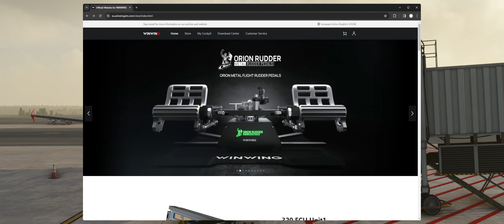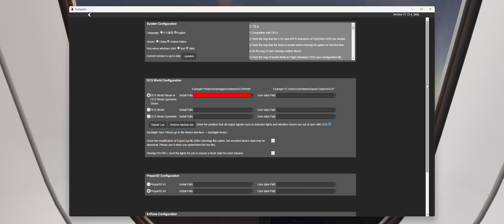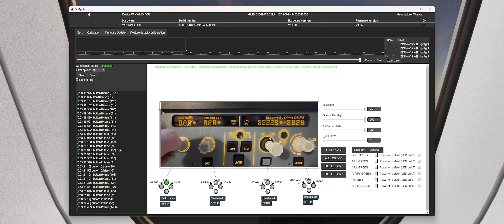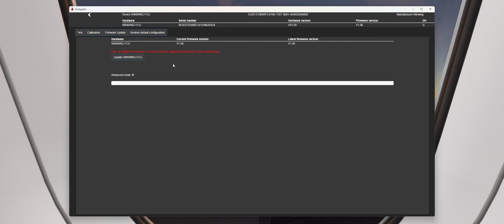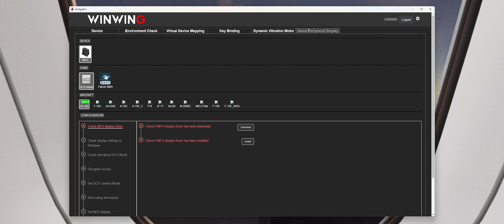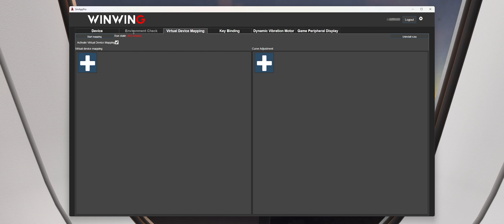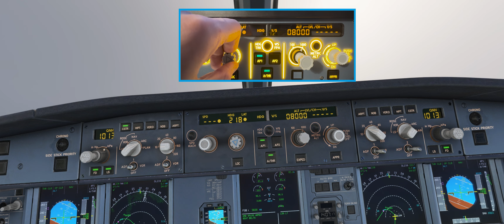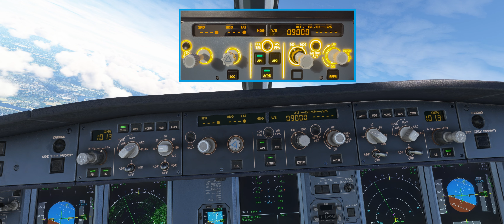WINWING A320 FCU: Lohnt es sich? Wir installieren und testen im Fenix A320!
Vor ein paar Wochen wurde die FCU für den A320 von WINWING angekündigt zur Vorbestellung - mit einem echten Kampfpreis! Ich habe direkt zugeschlagen und teste sie für euch im Video. Viel mehr noch: Ich leite euch durch die Installation und zeige euch die fertig installierte und konfigurierte FCU im Fenix A320!

Die im Video eingesetzte Version ist "SimAppPro 1.13.4".

Kanalmitgliedschaft

Software

Hardware

Sidestick: Thrustmaster TCA Sidestick Airbus Edition (Anzeige
Quadrant: Thrustmaster TCA Quadrant Airbus Edition (Anzeige
Addon: Thrustmaster TCA Quadrant Add-On Airbus Edition (Anzeige
Rudder: Thrustmaster T.Flight Rudder Pedals (Anzeige
Headtracker: TrackIR 5 Gamer Set inkl. TrackClip:PRO (Anzeige

CPU: AMD Ryzen 9 7950X3D (Anzeige
GPU: MSI GeForce RTX 4080 16GB SUPRIM X (Anzeige
RAM: 32 GB ADATA DIMM 32 GB DDR5-6400 (AC5U640016G)
MB: MPG X670E CARBON WIFI (Anzeige
Case: Fractal Design Meshify S2 Tempered Glass (Anzeige
Monitor: Mi Curved Gaming Monitor 34" (Anzeige

Spenden

Wenn ihr meinen Content mögt und mich etwas unterstützen wollt, könnt ihr gerne eine Kleinigkeit spenden. Ich freue mich über jeden Support!